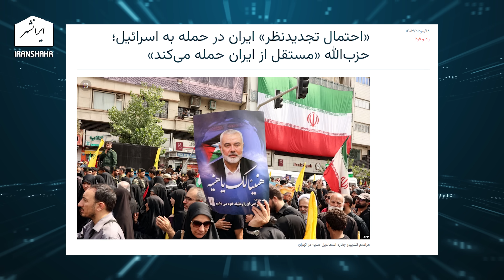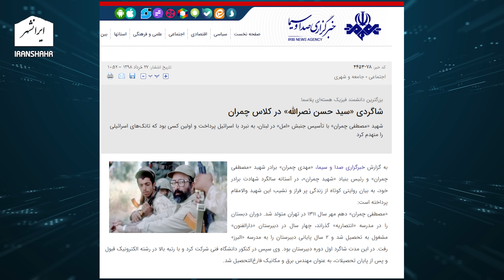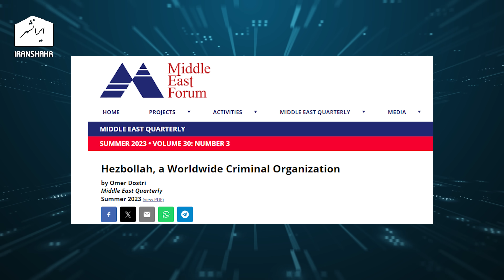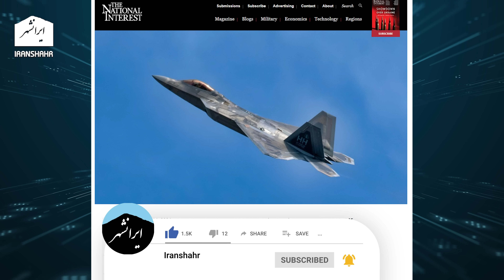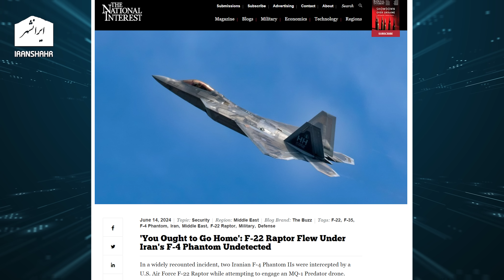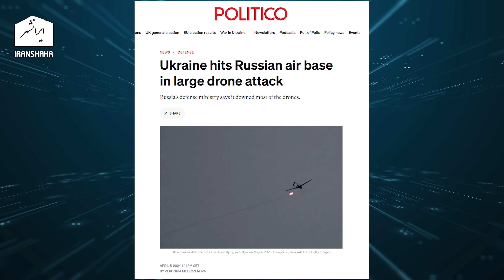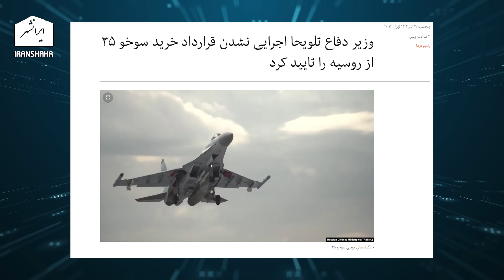💥💥💥 رژیم اسلامی ایران بین المللی تحقیر شد، اسرائیل دوباره حمله می کند، باخبر 18 امرداد سام ایرانشهر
رژیم اسلامی ایران در یک تحقیر بزرگ بین المللی گرفتار شده و اسرائیل در این شرایط دوباره حمله خواهد کرد. تفسیر سیاسی روز در باخبر 18 امرداد سام ایرانشهر

تویتر      : @Iranshahrtv
اینستاگرام : @iranshahrtv